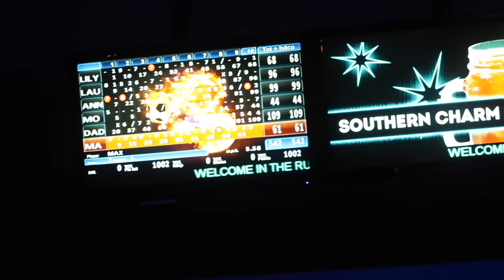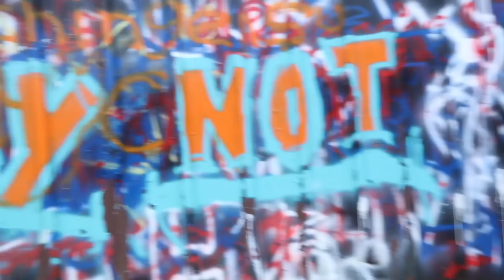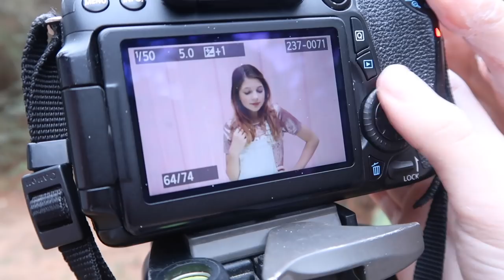DIY Pastel Photoshoot Wall, BTS GirlTalk vlog, bowling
Annie Vlog - I made a DIY photoshoot backdrop wall because I couldn't find the pink wall I wanted to go to. My family went bowling and Lily and I went shopping for Girl Talk and then I went to Home Depot for supplies for painting the wall! So it's a very typical Annie's Vlogs vlog. I hope you enjoy it.

 - Can You Tell A Difference???

Dry Shampoo by Amika
Foundation - tinted Hydro Boost by Neutrogena

Did you watch the vlogs from New Years on my old Vlog Channel? Lily is getting pretty good at vlogging!!

And did you like my Winter Room Tour??? Check it out if you have not seen it. I would love your feedback!